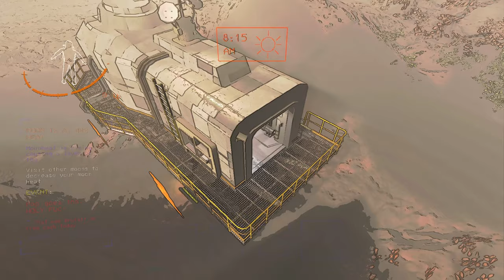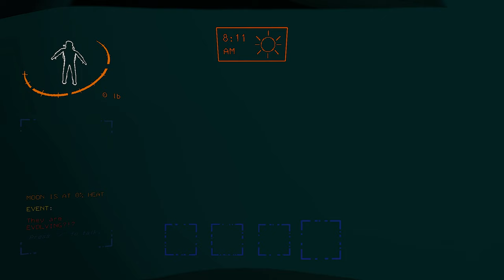АДСКИЕ МОДЫ В LETHAL COMPANY!!!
Сегодня мы с друзьями установили кучу угарных модов в Lethal Company!